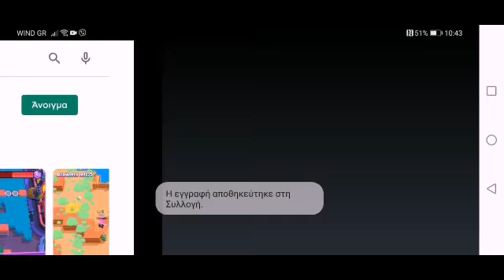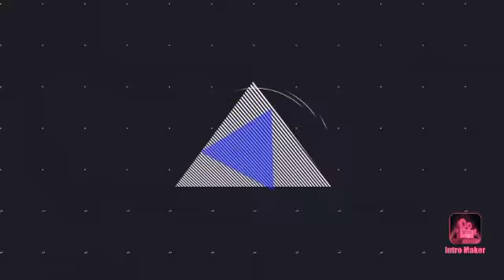Brawl stars: Christmas 2020 update review!!